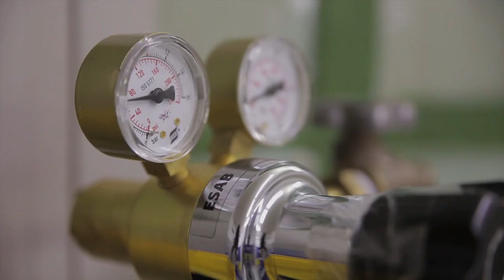Yan Mayer de Proxifresh nominé au IBL Tecoma Award 2017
YAN MAYER FAIT LA RÉVOLUTION VERTE
À la fois producteur et distributeur, il a imposé avec Proxifresh et VegMe un nouveau modèle de consommation des fruits et légumes à Maurice. Et il s'est déployé au Rwanda et en Tanzanie pour exporter davantage en Europe.